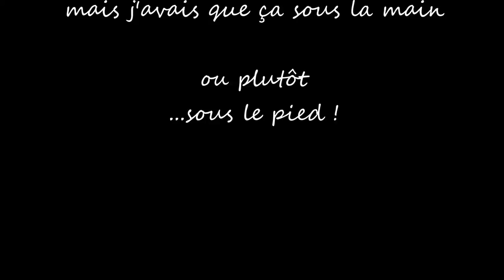La quête de la Sainte Grôle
Nous sommes en l’an de grâce 1999, à la veille du troisième millénaire. Père Arthur, vit avec ses trois fils (Percingval, Lancelot du Mac et Gala) à Camelote City, banlieue imaginaire de la région parisienne.
 La Sainte Grôle, chaussure présumée magique qui a permis à Arthur de devenir champion de vélo, a été volée. Consternation dans la famille. Les trois fils font allégeance autour de la table ronde familiale et décident de tout tenter pour retrouver l’objet sacré...